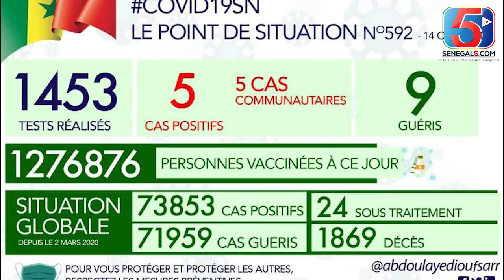Alioune Cissé donne Confiance* Juge Guy Marius en Prison*Adama Faye , Frère 1ére Dame Boude APR